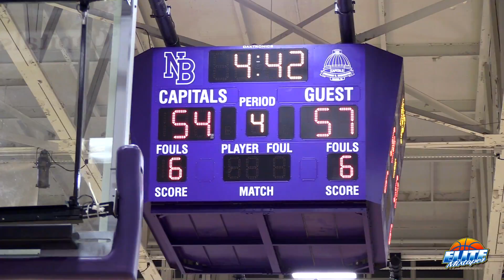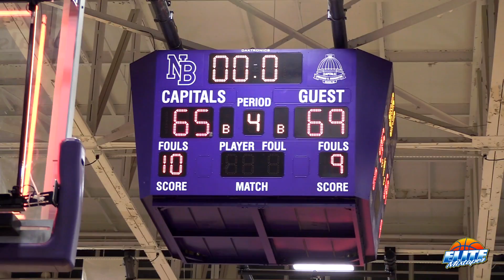6’1 Shakeel Moore DUNKS ON 7 FOOTER & Shuts Down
Moravian Prep vs Hillcrest highlights from last night at TheJohnWall Classic in Raleigh, North Carolina!

Filmed/edited by Bryce Lanning and Tre Bravo.